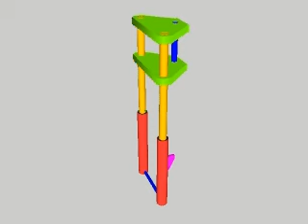Ohjausgeometrian muutos yksipuoleisella jarrulevyllä